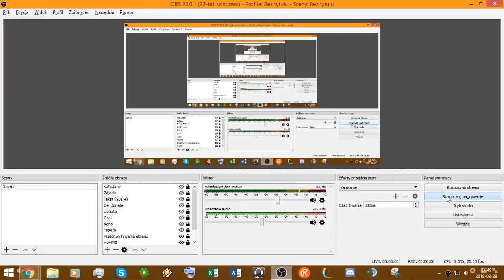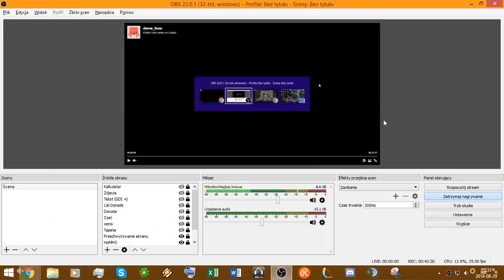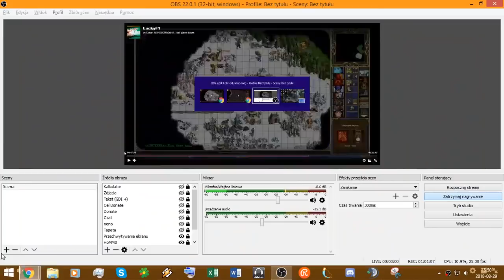[ENG COMMENTARY] dave_hun vs LuckyF1, Tower, h3dm1 [6 of ?]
Pro-level game between two great players. Game commentary of the first game of their BO9 series on h3dm1. Playing as Tower.